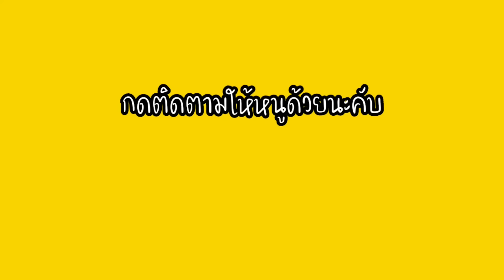รวมคลิป เจอผีตาแดง วิธีเอาตัวรอดจากผีจีน I ขุนเขามาแล้วครับ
1. เจอผีตาแดงอยู่ในบ้าน
2. เจอหน้ากากโกโกวาที่สนามเด็กเล่น
3. วิธีเอาตัวรอดจากผีจีน